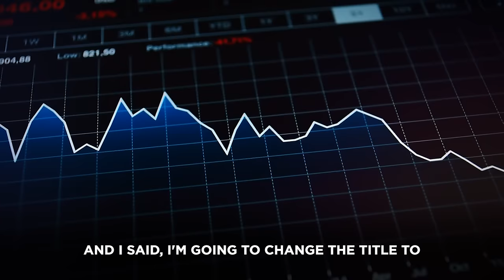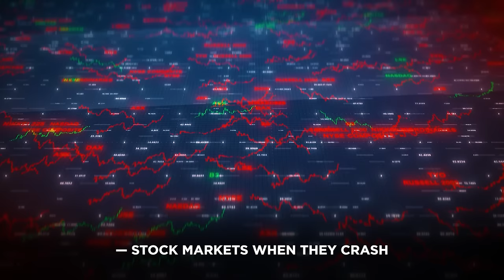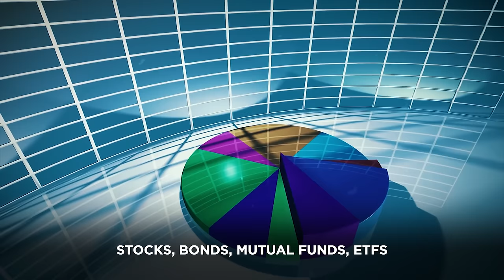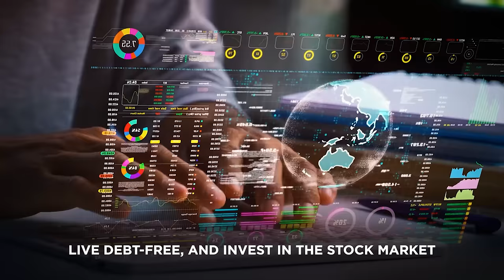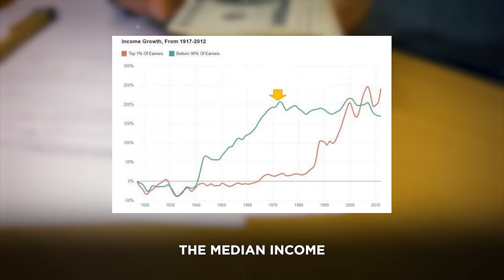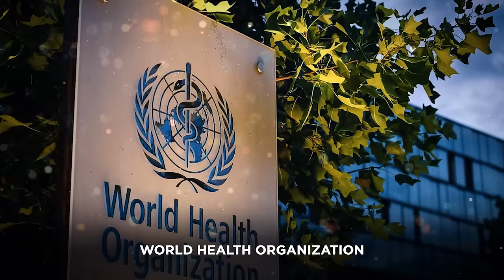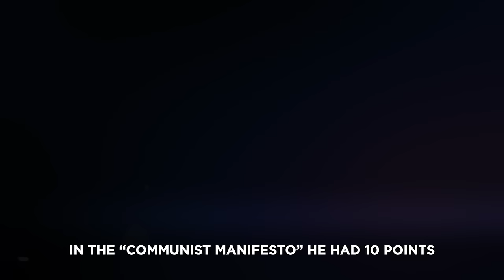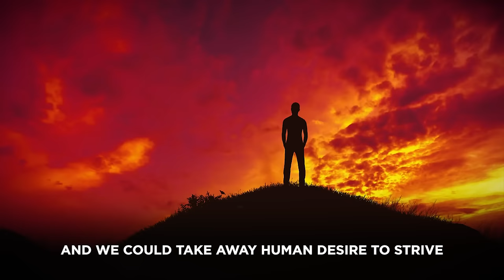"It's Here... The Everything Bubble | DO THIS NOW!" - Robert Kiyosaki's Last WARNING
📖 Rich Dad Poor Dad by Robert Kiyosaki:

Robert T. Kiyosaki is an American businessman, investor, and best-selling author. One of his most popular books is “Rich Dad Poor Dad” and it’s a great educational tool on the way to financial freedom. Kiyosaki is well known for revealing the truth about money and finances that they don’t teach in any school.

► Special thanks to:
Robert Kiyosaki & The Rich Dad Channel